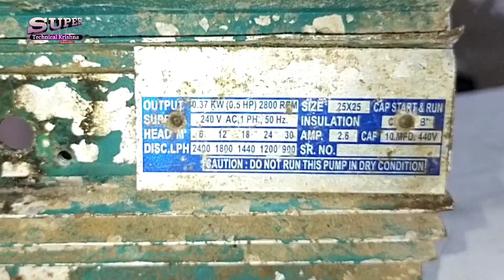0.5hp tullu pump motor winding data |0.5 hp motor ki winding kaise karen | पानी की मोटर वाइंडिंग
Kk technical 07 0.5 hp tullu pump motor ki winding data | 0.5 hp motor ki winding kaise karen । Water pump

I am Krishna welcome to our kk technical07

Dosto is video main aapko bataya Gaya hai 0.5 HP tullu pump motor ki wiring kis tarah ki jaati hai kya uska deta hai aur kya wire gauge hai yah sabhi jankari aapko shreni mein milane wali hai agar video pasand aaye to like Karen Jo bar hamare channel per pahli bar ko subscribe Karen sath mein lekin dawai tak tak pahunch sake thanks for watching Krishankumarchahil